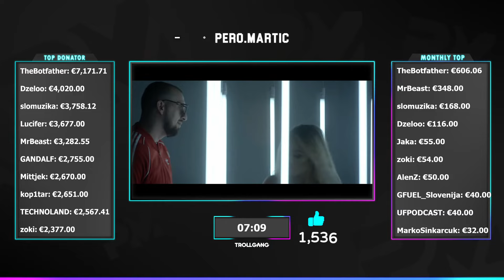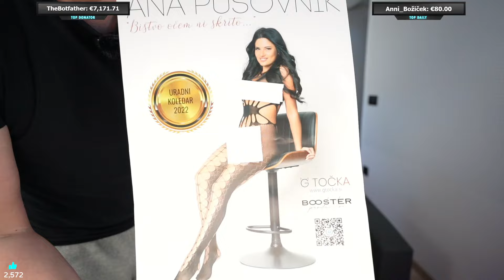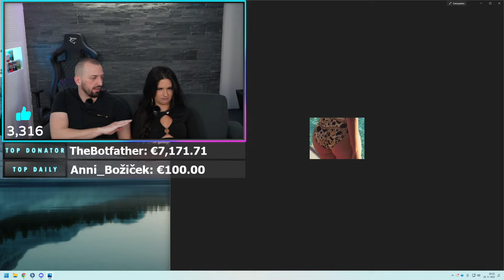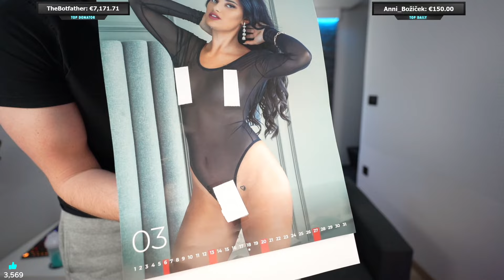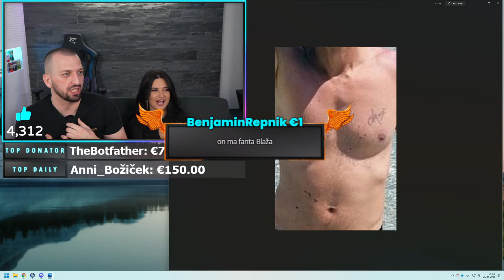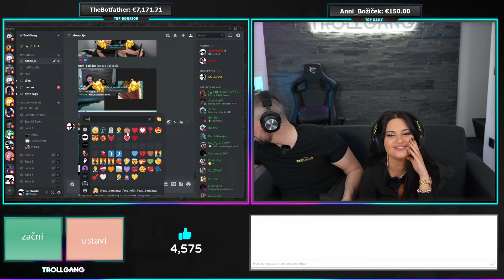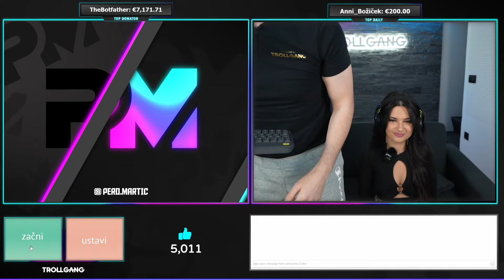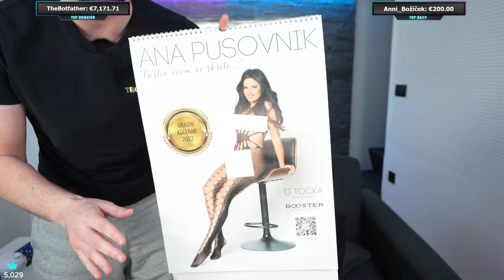ANA PUSOVNIK NA OBISKU!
🥇 TheBotfather - €7,171.71
🥈 Dzeloo - €4,000.00
🥉 slomuzika - €3,758.12
4. Lucifer - €3,677.00
5. MrBeast - €3,282.55
6. Gandalf - €2,755.00
7. Mittjek - €2,670.00
8. kop1tar - €2,651.00
9. TECHNOLAND - €2,567.41
10. zoki - €2,377.00

MBO: Asus Rog Strix X570-F
CPU: AMD Ryzen 9 5900X
GPU: ASUS RTX 3090
RAM: 32GB 3600MHz DDR4
SSD: Samsung 970evo M.2 500GB, 2x Samsung 860evo 500GB
PSU: Corsair CS850M
CPU COOLER: NZXT Kraken x62
MNTR: LG 27GL850-B, LG 27GL850-B
KBRD: Logitech G915
MOUSE: Logitech G Pro
MOUSE PAD: Logitech G PowerPlay
HEADSET: Logitech G PRO X Wireless
CASE: Antec Torque
DECK: Elgato Stream Deck

MBO: Asus Rog Strix Z590-E
CPU: Intel Core i9-11900K
GPU: ASUS RTX 3080
RAM: Corsair DDR4 16GB
SSD: Samsung 860evo 500GB
PSU: Corsair CS850M
MNTR: Asus PG279Q
MICROPHONE: Shure SM7B
MIC ARM: Blue Compass
CAPTURE CARD: Elgato 4K60 PRO, Elgato Cam Link